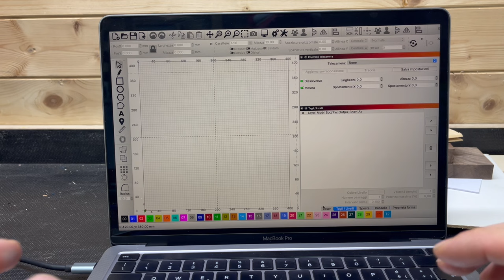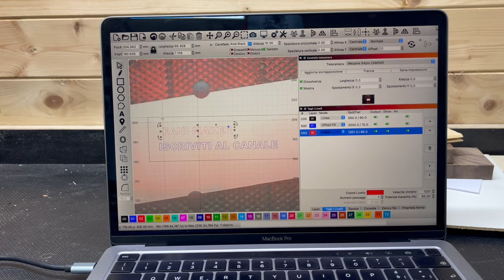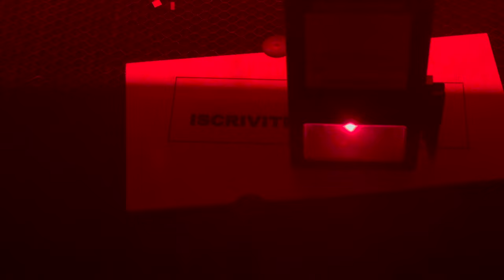il mio primo laser a 22W! Mecpow X4 PRO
Vi dico la mia sul nuovo laser Mecpow X4 PRO

⬇️⬇️⬇️CLICCA SU MOSTRA ALTRO⬇️⬇️⬇️

Questo video è in collaborazione con Geekbuying